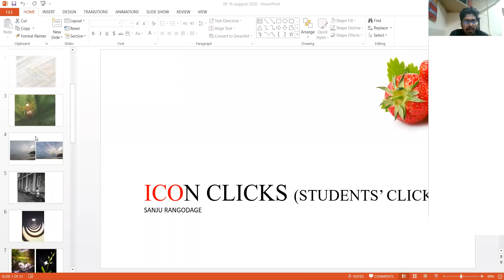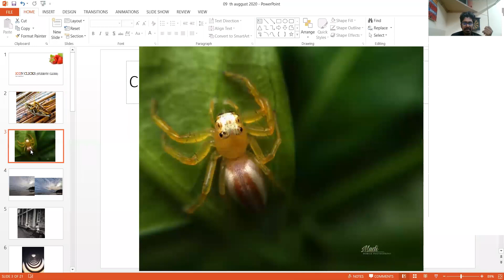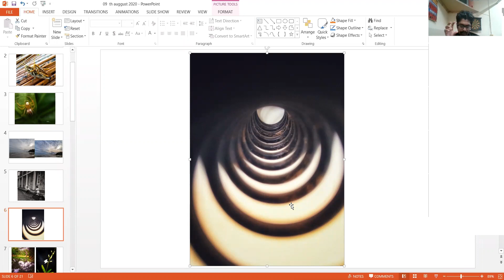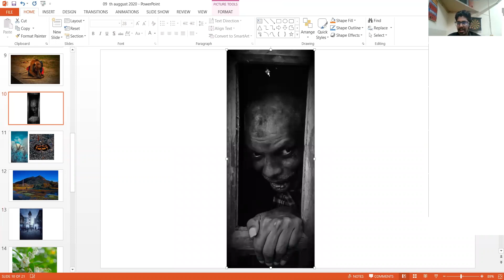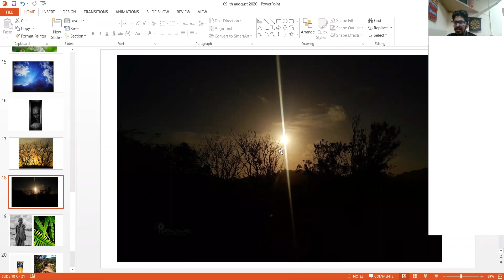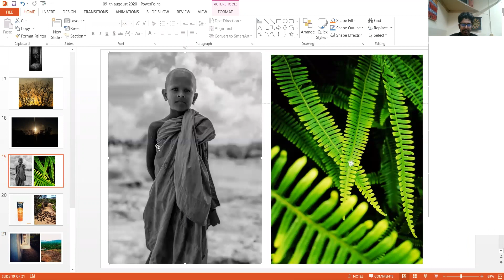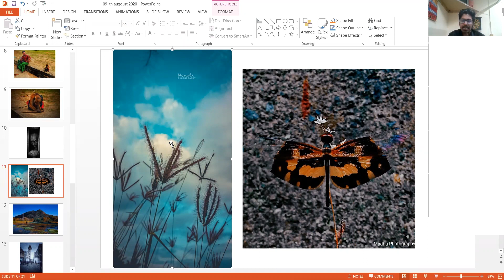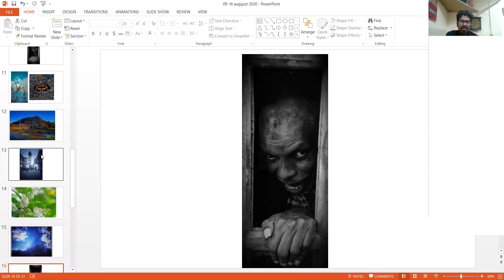Photography Lessons - ඡායාරෑප විචාරය 14 ( Students' Clicks)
How to do a Model Shoot in a proper way - මොඩ්ල් ශූට් එකක්  ක්‍රමානුකූලව සිදු කරනා ආකාරය කෙසේද?